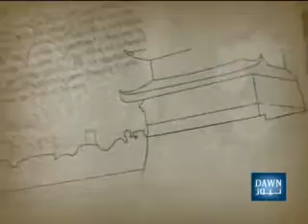Aalu & Qeema Cutlets, Dahi Bengan, Plum Yogurt & Plum Fizz (Part 1)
A Taste of Fusion on Dawn News - Aalu & Qeema Cutlets, Dahi Bengan, Plum Yogurt & Plum Fizz